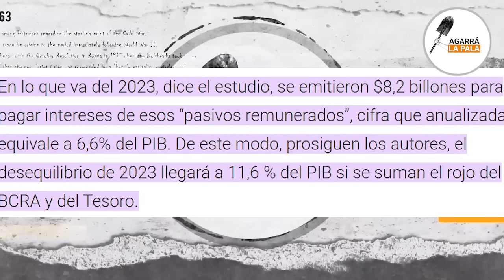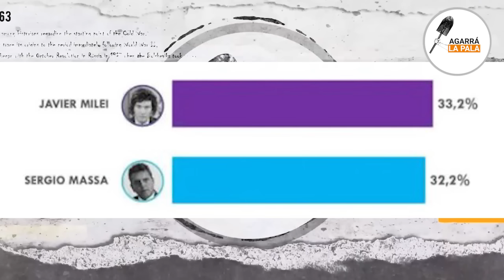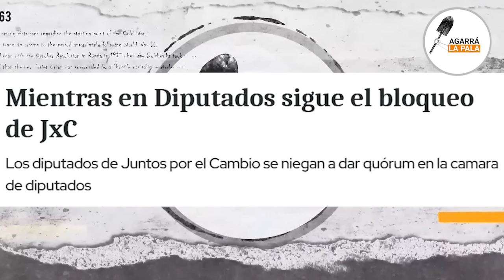MILEI GANÓ EL DEBATE PRESIDENCIAL Y DEJÓ LLORANDO A LA CASTA POLÍTICA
El candidato a presidente por la libertad avanza no se contuvo en el debate presidencial.